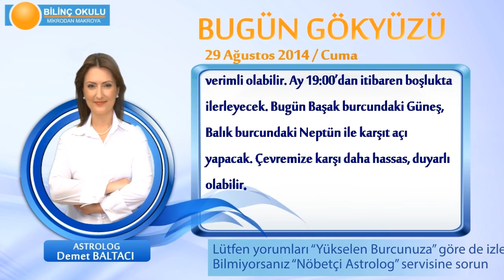BALIK Burcu, GÜNLÜK Astroloji Yorumu,29 AĞUSTOS 2014, Astrolog DEMET BALTACI Bilinç Okulu